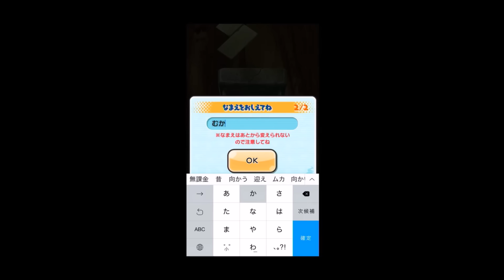無課金アカのはずなのに宝石ニャン 妖怪ウォッチぷにぷにで無課金#1 お馴染みの妖怪ウォッチがパズルになってやってきた！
無課金のアカウントを作って再スタート！
無課金のはずなのに宝石ニャン！？